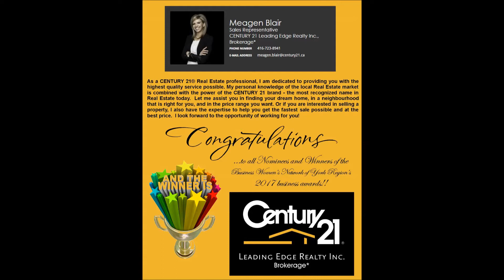Slide Show Logo